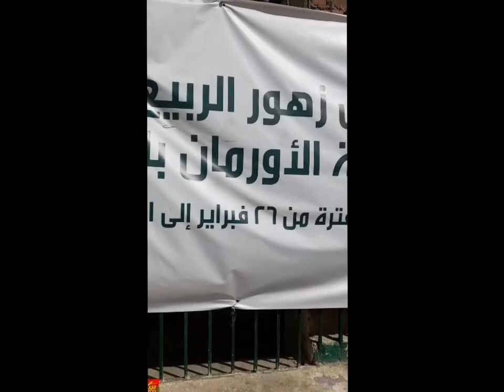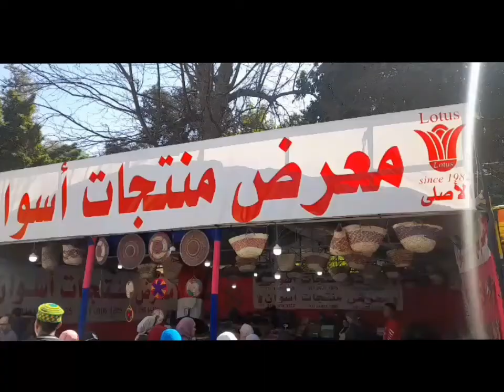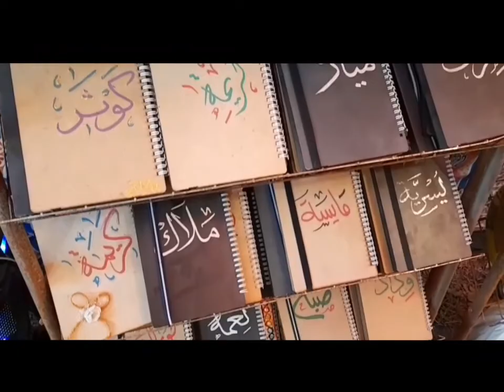لقطات من جولة فى معرض الزهور 2022 ♡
hey guys  ♥️